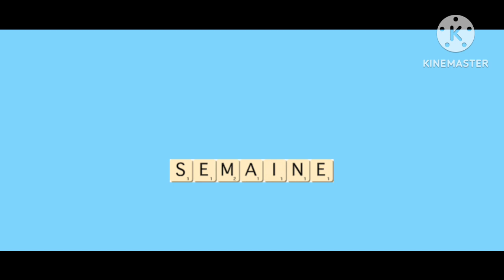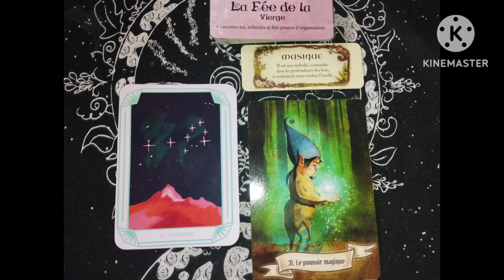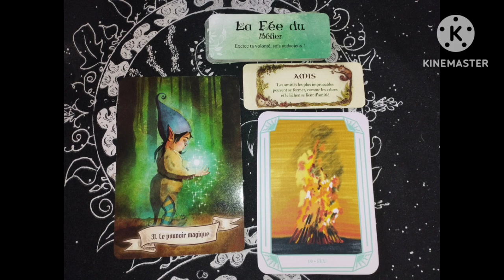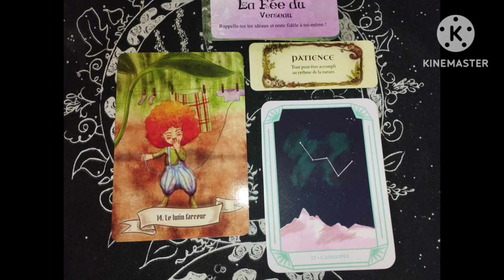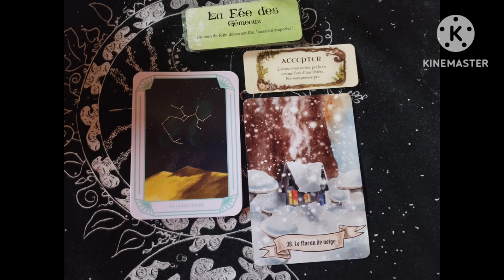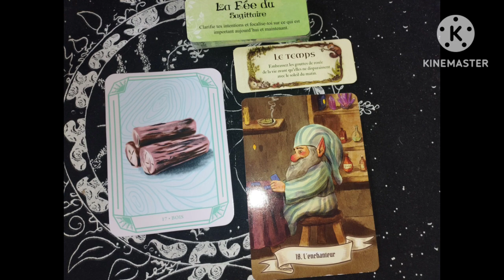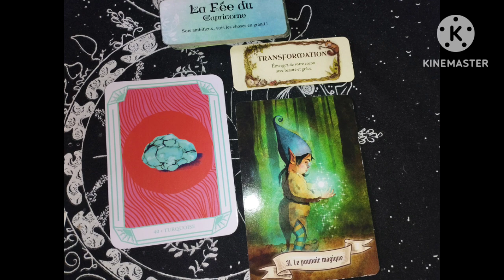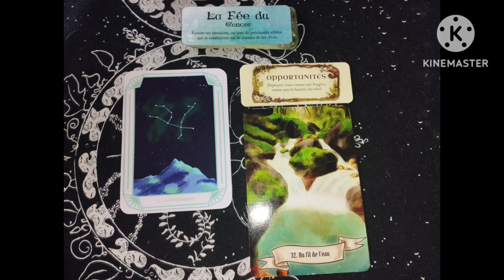messages. guidances. signes semaine 20-26 mai 2024 ♈♉♊♒♓♋♌♍♎♏♐♑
FLORENCE MEDIUM KARMATHERAPEUTE

MAINE ET LOIRE

messages pour les signes astrologiques
pour la semaine 20 au 26 mai 2024

-vierge 00.26
-poissons 01.50
-belier 02.49
-lion 04.07
-verseau 05.15
-scorpion 06.18
-gemeaux 07.30
-sagittaire 08.39
-taureau 09.48
-capricorne 10.54
-balance 11.48
-cancer 12.56

💝Me contacter :💝

voyance
soin karmique
reiki
guidance spirituelle
lecture d'âme
retrouvez la boutique esoterique
rituel (hoodoo/païen)
nettoyage énergetique...

À bientot.
🗝️belle semaine🗝️